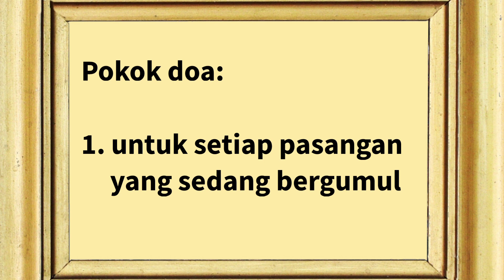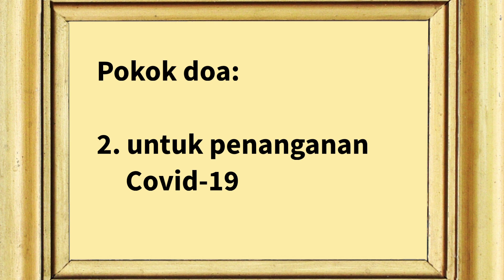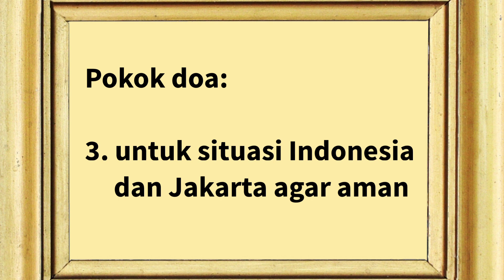Syafaat Malam, 13 October 2020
Inilah Rumah Kami: PASANGAN YANG SALING MENYALAHKAN adalah salah satu realitas dalam keluarga. Namun, alangkah baik dan indah jika pasangan dapat saling mengaku dan memahami.

GKI Gading Indah, Oktober 2020 ❇️